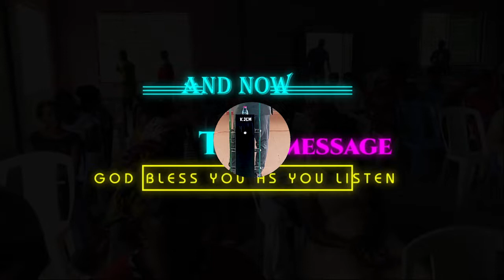You are not condemned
Everyone falls into a sin or mistakes at sometime in their life. This message will help you know how to respond if you find yourself in such a mess.